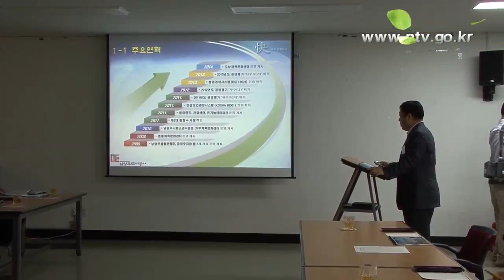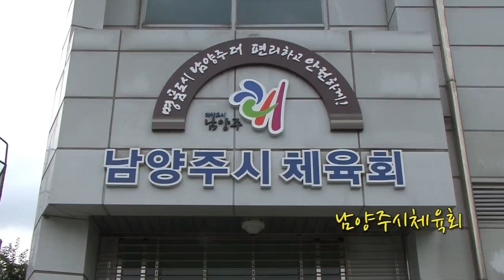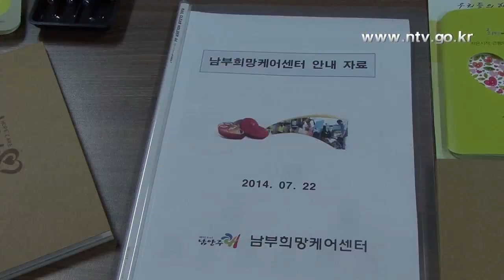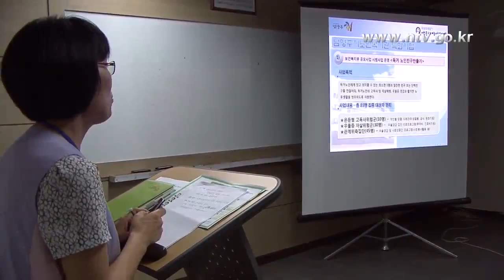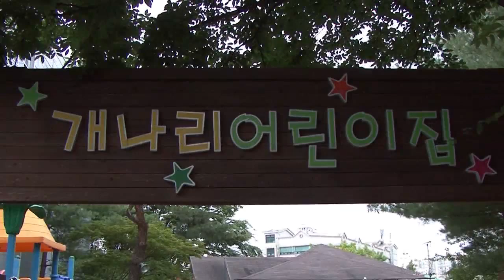공공시설 현장확인 자치행정위원회